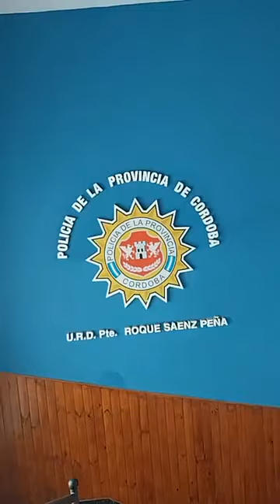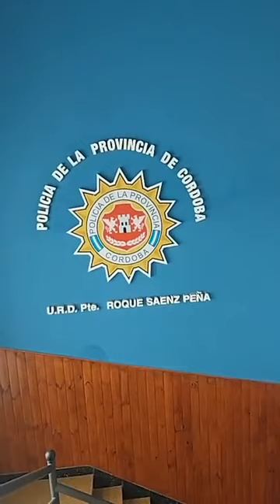Comisario mayor Enrique Carreras sobre el caso del adolescente asesinado en Laboulaye.